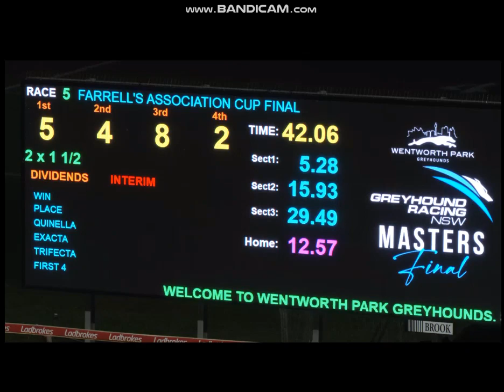2024 Assocation Cup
The Raymond Smith Trained Palawa King Wins The Assocation Cup From Box 5 At Wentworth Park Last Night.